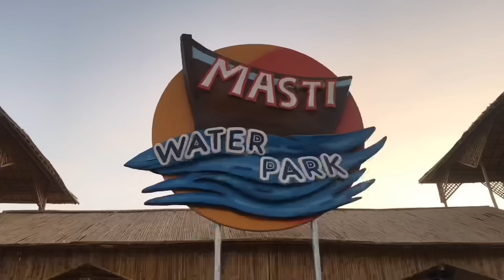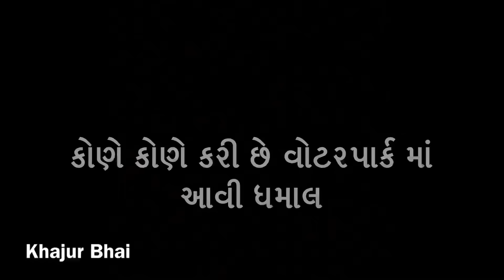ઉનાળા માં વોટરપાર્ક | Khajur Bhai | Jigli and Khajur | Khajur Bhai Ni Moj | New Video | Nitin Jani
Title - ઉનાળા માં વોટરપાર્ક

Masti Waterpark

મુ. દાણાવાડા...તા..મુળી...જી. સુરેન્દ્રનગર

ફોર બુંકિગ..6356673409...9879253401